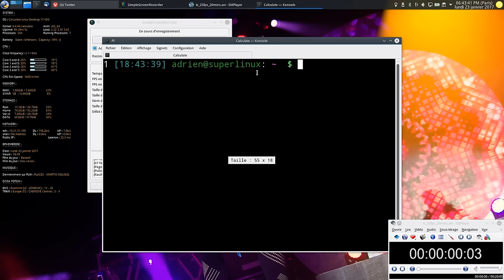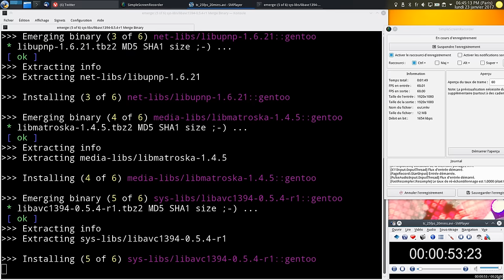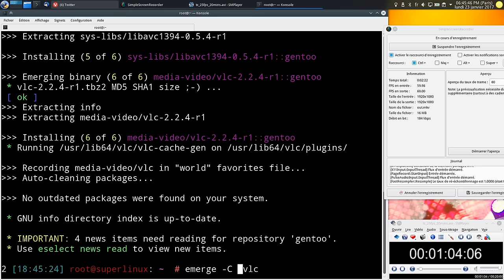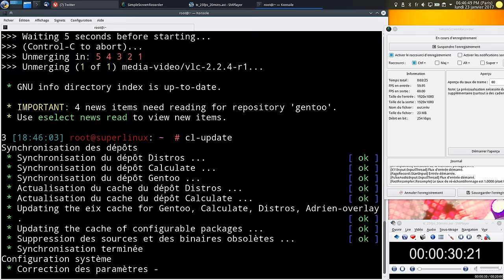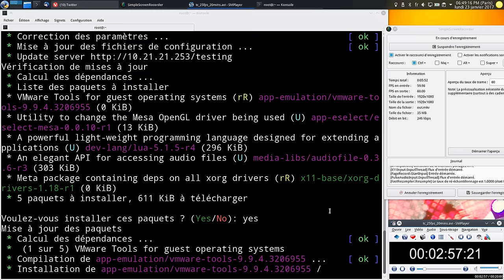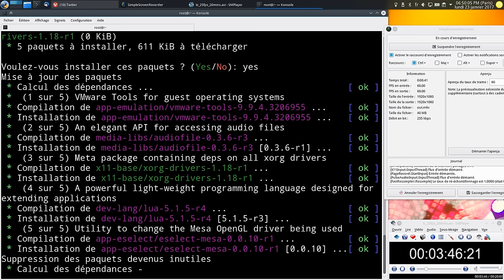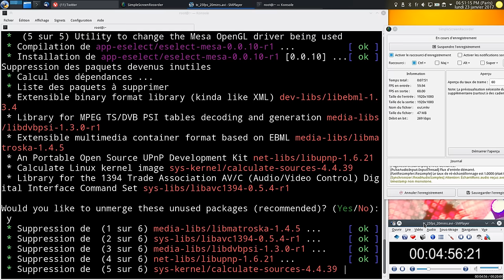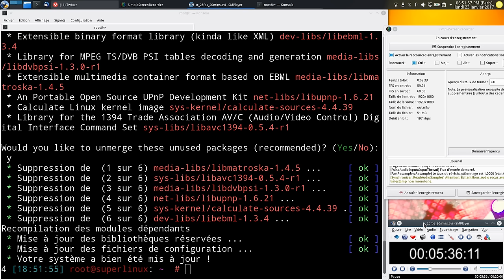Performance de emerge sur Calculate Linux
Réupload le format MKV ne plaisait pas à Youtube ... le son était archi décalé...